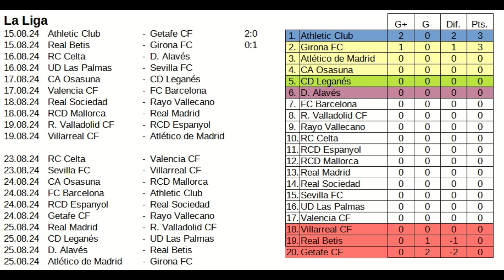Real Betis vs Girona FC | La Liga 24/25 | EA FC 25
Gameday 1 La Liga 24/25
Real Betis vs Girona FC